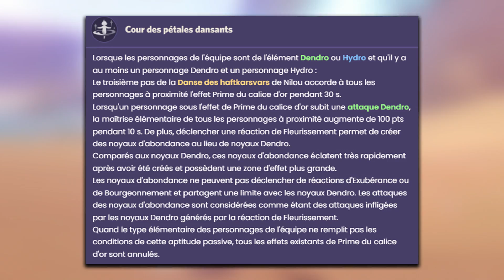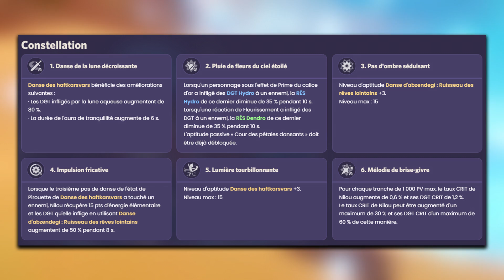NILOU, TROP LIMITÉE ? Theorycraft, Quels Artéfacts, Builds et Teams Gênantes - Genshin Impact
Nilou est un héros 5 étoiles compliqué ! Elle demande un build peu commun et ne peut pas être jouée dans beaucoup de Teams, cela dit elle s'annonce très intéressante et se démarque de tous les autres personnages Hydro du jeu !

Avec les datamines de la Beta, nous pouvons déjà voir son Kit et Gameplay.

► Sommaire :
00:00 Intro
00:48 Compétence en 2 Formes
03:12 Ultime
03:41 Passif Hydro Dendro Uniquement
05:07 Passif 2 PV
05:32 Nilou en Bref
06:03 Build et Artéfacts
08:05 Les Armes
10:24 Mon Build
11:11 Teams Restrictives
14:48 Constellations Must Have ?
15:57 Nilou et son Potentiel

Genshin Impact FR, Français, Sumeru, 3.1, Portail, Bannière, Gacha, Mobile, Android, iOS, Nintendo Switch, PC, PS4, PS5